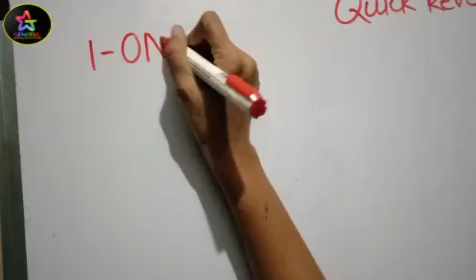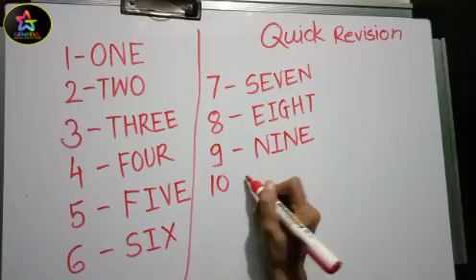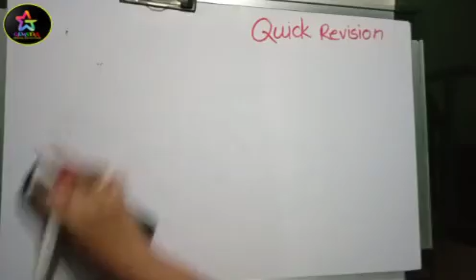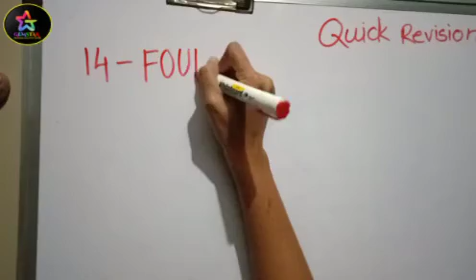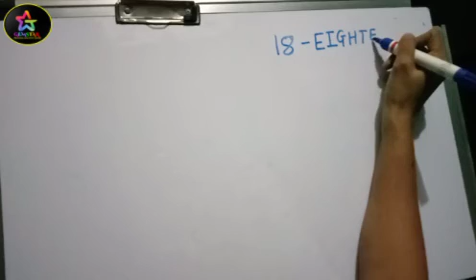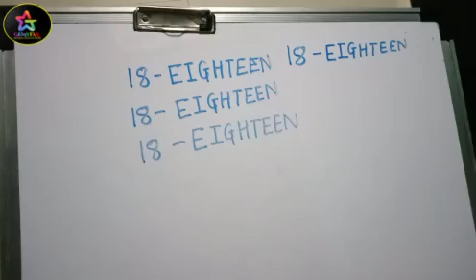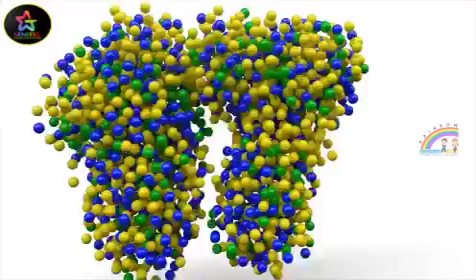Number name 18 for Kindergarten